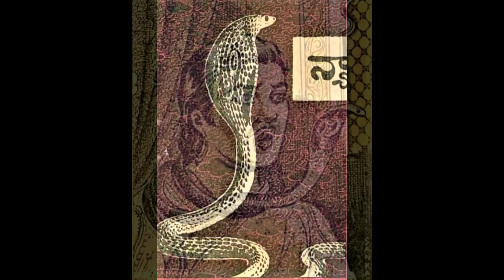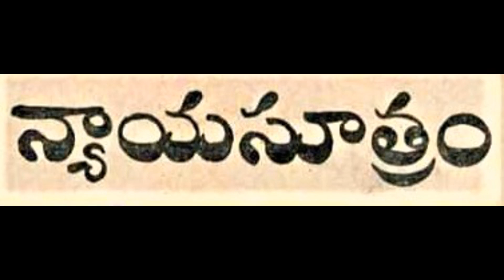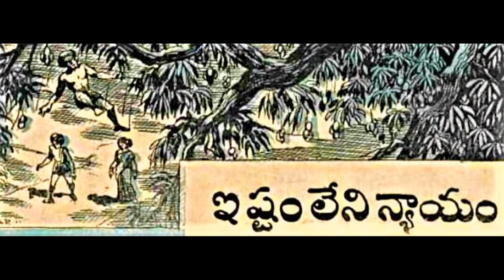Nyaya suthram -Chandamama kathalu |చందమామ కథలు | Telugu stories |Audio book